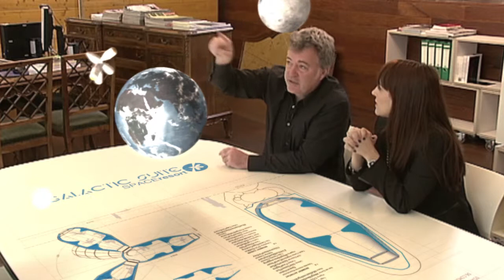GALACTIC SUITE space resort GSSR 3.0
Galactic Suite Space Resort at the national broadcasting prime-time program, discussing about the space hotel concept and its phases.